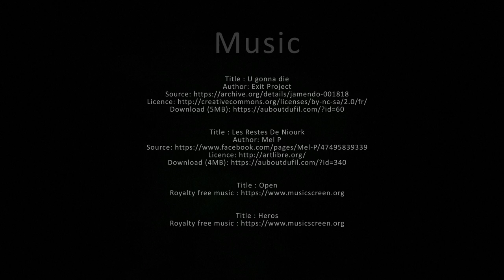Short animation A LONG NIGHT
Batman fan short animation movie.

"Another normal day in Gotham City, another normal night for the Bat. Or not ?"

Thanks Cedric for the 3D modeling tips. ^^

MUSIC CREDITS

Title :  U gonna die
Author: Exit Project

Title :  Les Restes De Niourk
Author : Mel P